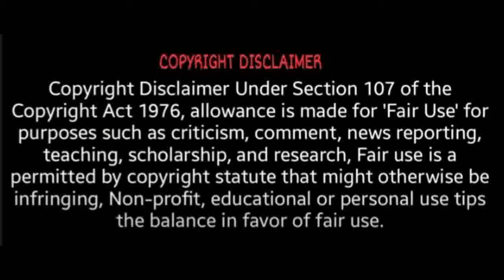பஞ்சாபில் புதிய காங்கிரஸை உருவாக்கிய அம்ரீந்தர்! | Punjab Lok congress | T News 24x7 | Tamil news